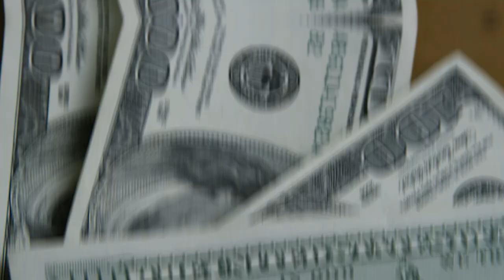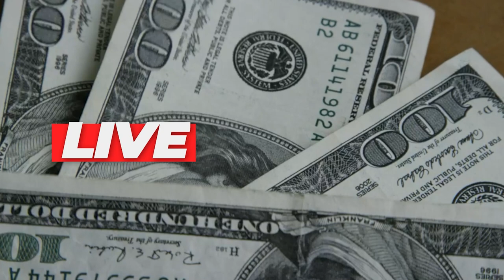💳NÃO PEÇA ESTES CARTÕES SEM ASSISTIR ESTE VÍDEO! CONHEÇA O QUE TEM DE MELHOR ANTES DESTES. SAIBA